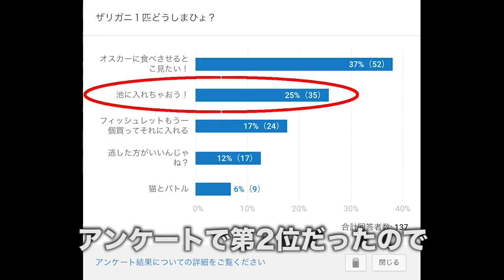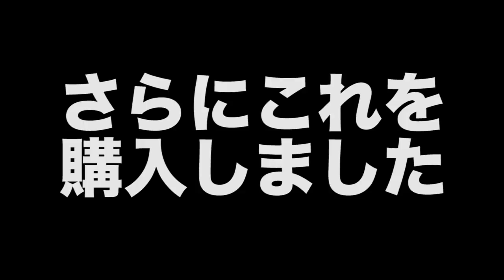【庭の池】イシガイ導入 ザリガニも追加 #14 2017.8.16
イシガイの効果ハンパない